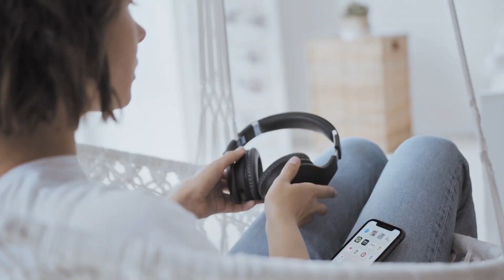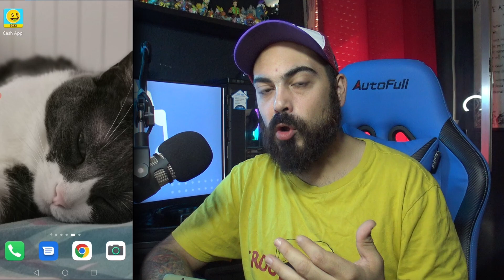CON ESTA APP GANARÁS +$15 | Cómo Ganar Dinero Online MUY RÁPIDO Y FÁCIL